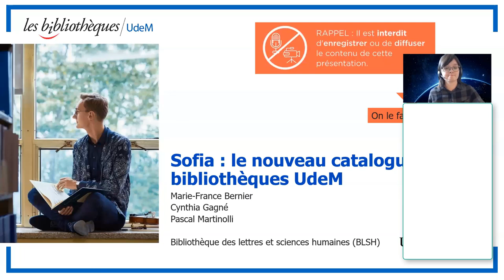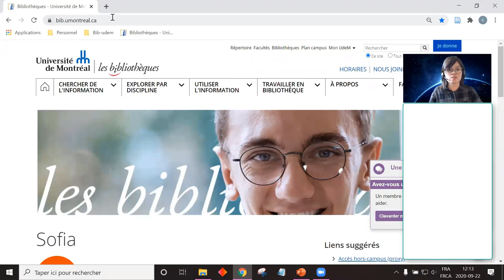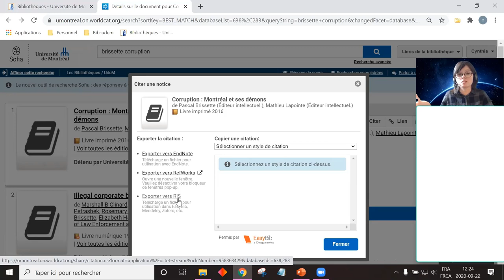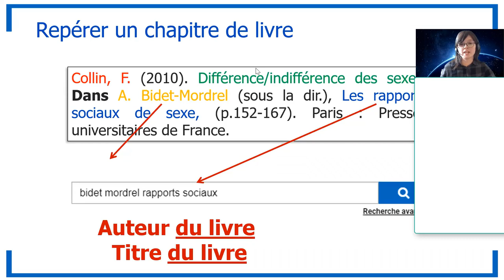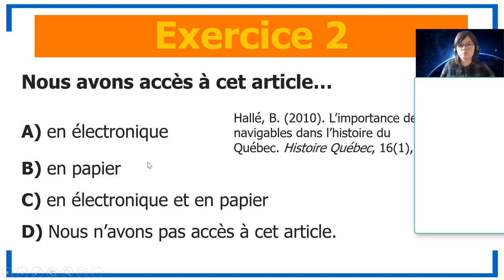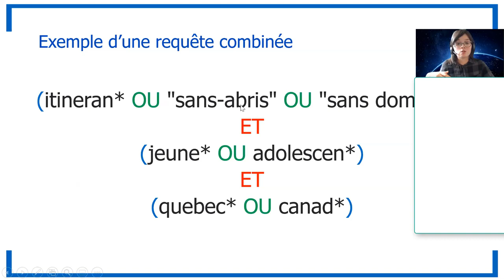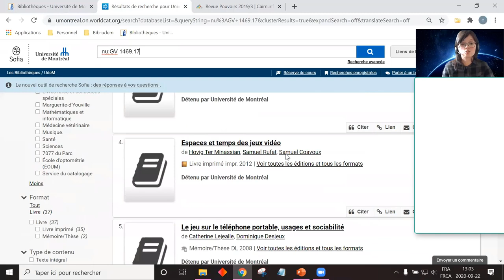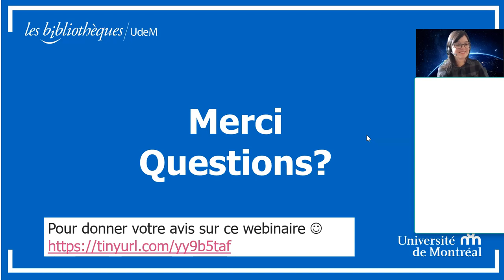Sofia, outil de recherche des Bibliothèques (webinaire)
Comment manipuler Sofia pour trouver des livres, des articles, etc. à partir d’un sujet de recherche ou d’une référence bibliographique. Options de réservation, de PEB et de numérisation mais aussi de gestion de profil avec renouvellement de ses emprunts.

0:00 Introduction
10:34 Repérer un livre dont on a la référence
13:14 Tris et facettes
17:03 Notice d’un document et bouton Obtenir
24:35 Repérer un article dont on a la référence
30:55 Repérer un chapitre de livre dont on a la référence
32:50 Exercice
41:53 Recherche par sujet
57:05 Règles d’écriture
57:40 Réserve de cours
59:06 Recherches par auteur et par cote
1:00:51 Repérer des ouvrages de référence
1:02:10 Fonctionnalités lorsqu’on se connecte à son dossier
1:04:07 Information complémentaire